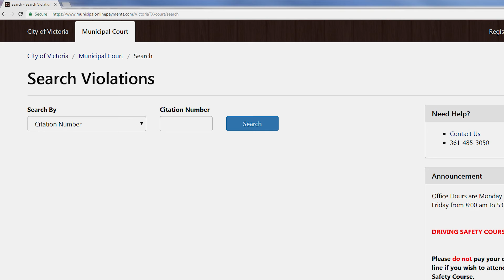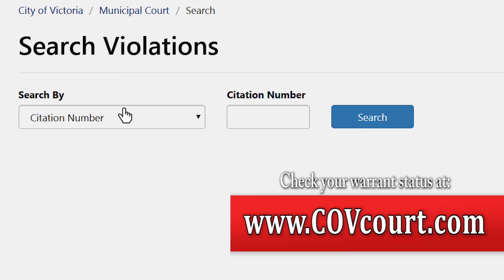Open Court Day 2021